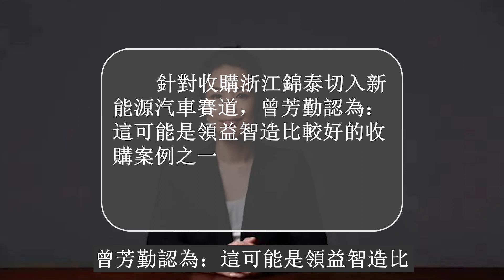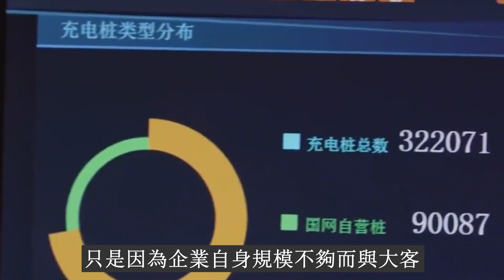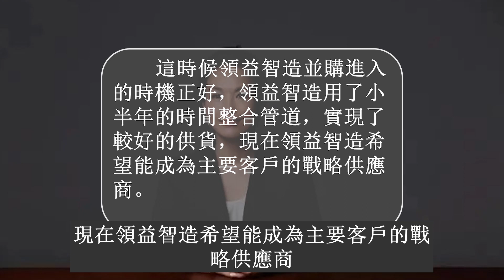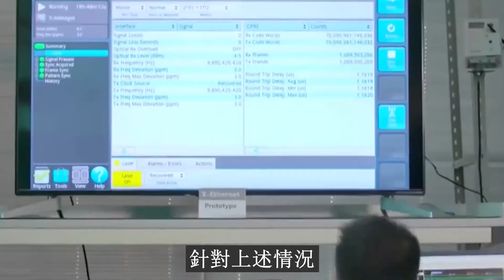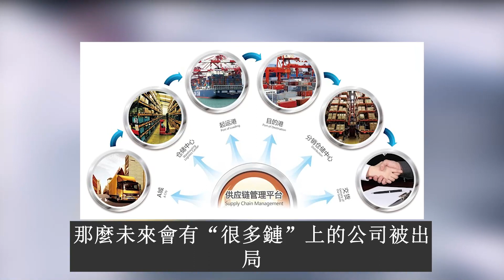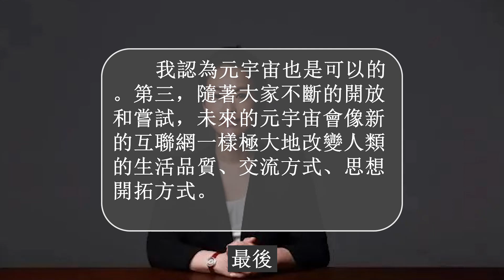苹果“背后的女人”曾芳勤“详解”成功之道！創業15年、被稱為蘋果“背後的女人”——領益智造董事長曾芳勤給出了一個答案：不局限於消費電子，依託在精密功能器件領域研發與製造的深厚積澱，持續拓展產業鏈邊界。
大家好！創業15年、被稱為蘋果“背後的女人”——領益智造董事長曾芳勤給出了一個答案：不局限於消費電子，依託在精密功能器件領域研發與製造的深厚積澱，持續拓展產業鏈邊界。近年以來，領益智造動作頻頻，先是向H股發起衝刺，隨後通過收購擁有特斯拉、寧德時代、億緯鋰能為主要客戶的浙江錦泰電子切入新能源汽車領域。但在行情漲跌中，領益智造往往顯得“不露聲色”。她對公司新能源汽車專案的進展、對消費電子向新能源汽車賽道的切換以及近期大熱的元宇宙概念等話題，都有著敏銳的觀察和思考。
針對收購浙江錦泰切入新能源汽車賽道，曾芳勤認為：這可能是領益智造比較好的收購案例之一。這個並購其實也是領益智造在“糾錯”：以前領益智造更多地聚焦在消費電子行業，對汽車的佈局其實相對晚了一些，所以採取並購的方式快速切入。第一，領益具備強大的模具製造能力、生產製造能力，自動化能力和生產管理的經驗，需要思考的是，在這樣一個新的行業，有沒有管道。第二，汽車行業和消費電子不一樣，它對安全性、穩定性、可持續供貨等能力的要求會更高，供應鏈相對來講比較穩定。領益智造認為，新能源汽車是介於消費電子和傳統汽車之間的，它的供應鏈相對來講比較開放，這對領益智造是一個機會，所以並購了浙江錦泰。浙江錦泰的規模雖然不大，但它是新能源汽車行業頭部大企業的供應商，在動力電池方面的客戶已經有所開發，只是因為企業自身規模不夠而與大客戶在交付的時候有一定困難。這時候領益智造並購進入的時機正好，領益智造用了小半年的時間整合管道，實現了較好的供貨，現在領益智造希望能成為主要客戶的戰略供應商。我相信到2022年，這一塊的業務會是幾何倍數地增長。之後，除了新能源汽車結構件外，包括上蓋、材料、散熱解決方案、三電系統等，領益都會有更多的支持和發展。
對於消費電子、新能源汽車以及其他賽道佈局，公司的整體規劃是怎樣的？曾芳勤表示，領益智造希望在未來的三到四年，新能源汽車業務和AR、VR業務等，可以占到大概一半的業務。這意味著領益智造要在原本的生意版圖上繼續保持並有所精進，同時進軍新的行業。
領益智造注意到很多消費電子公司轉向新能源汽車，這是否意味著消費電子行業在某種意義上進入了平臺期？曾芳勤表示，一是消費電子市場仍然穩中有增長，二是國內產能的確存在過度擴充，所以形成了一定程度的行業內卷，競爭特別激烈。一些消費電子的優秀產能，特別是國際化大客戶所培養起來的好的團隊，向新能源汽車這一塊發展，在工藝製造、加工等角度，的確可以理解為某種程度的降維打擊。
今年以來缺芯潮受到業內較多關注，益智造的確受到了影響，比如有一些產品領益智造已經布了多條生產線、布了產能，但由於晶片及其他原材料的緊缺，首先東西買不到，其次就是漲價，極大影響了領益智造生產製造的成本。第二，絕大多數客戶又不同意讓你漲價，這就進一步擠壓領益智造的利潤空間。加上疫情有很多的工廠關閉，你要支付的不只是員工的工資，還要加強一些人文的關懷，增加一些必須的醫療設置、醫療支持，這些都是企業增加的成本。第三，員工輪休以及其他成本的增加。比如疫情之前員工可以坐在一起吃飯，現在要隔一個位置，那麼飯堂的面積要增加。還有出差隔離的費用，每個工廠多了30%的宿舍區域進行隔離等。針對上述情況，領益智造現在有了經驗，領益智造會慢慢學習做得更好。
對於近一年市場對消費電子公司存在被“踢出”供應鏈風險的顧慮，曾芳勤認為，第一，大客戶對自己的供應商有很高要求。正因為它要求高，所以成為供應商本身就證明了公司的價值，這個必須要承認。第二，其實還是看企業本身，被踢出供應鏈的公司通常是自己有大的決策失誤或者管理失誤，可能還與價值觀等方面有關系。如果公司自己做不好，那麼未來會有“很多鏈”上的公司被出局。第三，通常能夠被納入國際大客戶產業鏈的企業，本身相對比較穩定，盈利能力比較高，產品規模會比較大，所以對供應商來說，不斷地改進、改良技術，提高良率、效率，可以降低生產製造成本，利潤也相對比較高，這樣資本市場也會給這些企業比較高的評價。但是也存在一些過熱或者泡沫，那麼適當降溫也挺好。總體來講，我是積極地看待的。至於說轉向新能源汽車或其他行業，我覺